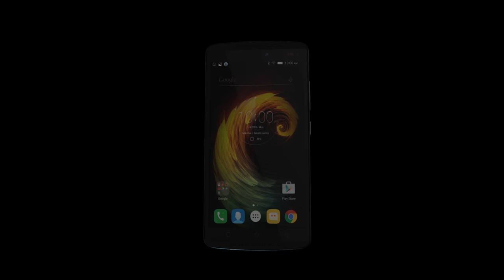Lenovo Vibe K4 Note Product Video | Lenovo India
The Killer Note is here. Amazing sound, thrilling performance and a larger-than-life experience with TheaterMax awaits you. Watch the video to know more about the Lenovo Vibe K4 Note smartphone exclusively on Lenovo India.